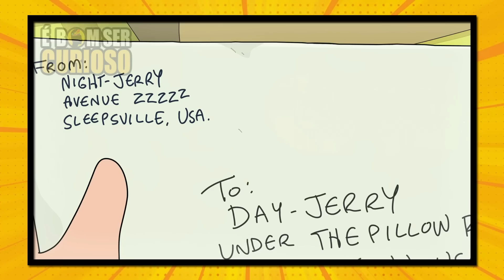JERRY NEM SEMPRE É UM INUTIL COMO MUITOS PENSAM- Rick and Morty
Na maior parte do tempo Jerry é um homem INSEGURO E COVARDE, que está sempre em busca de aceitação das outras pessoas e por isso ele frequentemente vive fazendo coisas patéticas e deploráveis. Mas apesar de ser um inútil na maior parte do tempo, existem algumas vezes onde Jerry realmente faz a diferença e consegue ate salvar o dia.